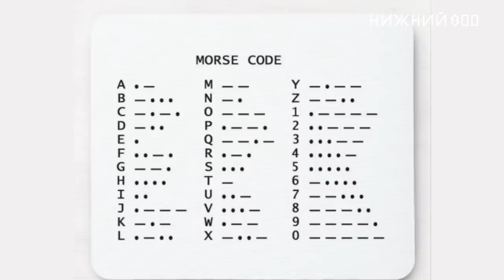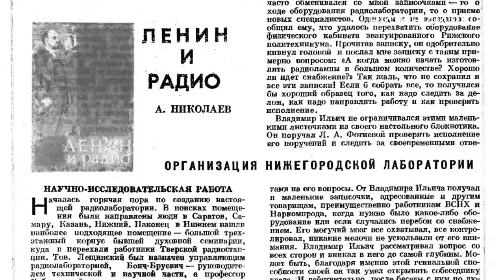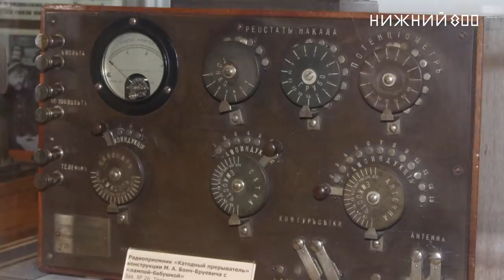Кто дал радио СССР? Из империи в Союз, от Николая II до Ленина: Бонч-Бруевич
800-летие Нижнего уже в следующем году! Поехали?